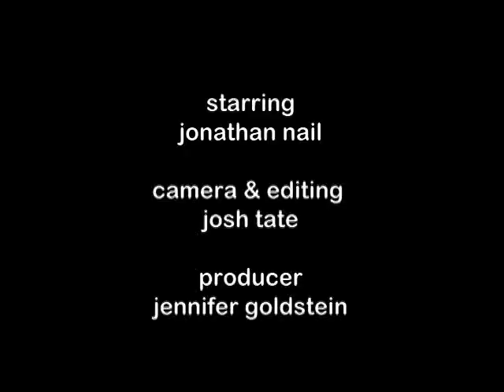IRON MAN - Ask You Movie Review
Jonathan Nail journeys to the Arclight cinema in Sherman Oaks, CA to interview people about "Iron Man"